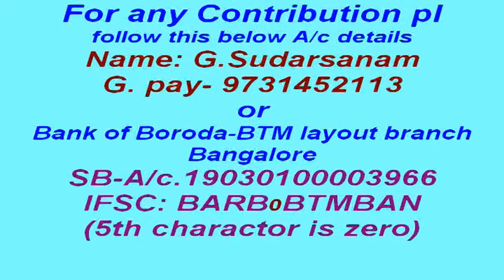2024 Samaveda upakarma Avani Avittam 05 09 2024 Thursday video